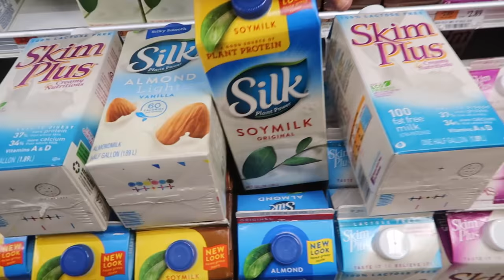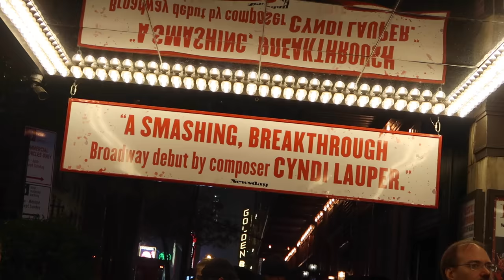KINKY BOOTS- MUSICAL BROADWAY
Baby blows kisses to mommy. Getting charged for inappropriate charges on my credit card. Girls night out to watch @KinkyBootsBway

1- What's my name? Betsy!

2- Kids: Ziana Eliz and Gunner Patrick

3- Man in video? My boyfriend aka Boytoy

4- Where do we live? NYC

5- How old am I? Forever 21, I don't age ever since I found the fountain of youth

6- What camera do I use? Canon G7X Mark 2